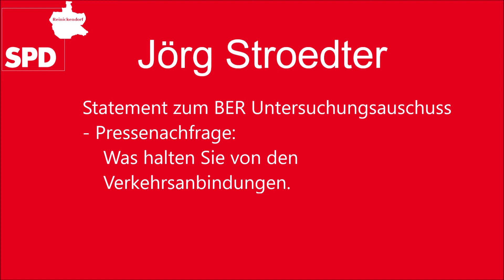Statemant zum BER Untersuchungsauschuss vom 13.12.2019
Bitte entschuldigen Sie die schlechte Ton Qualität, aber in dem Konferenzraum standen keine Mikrofone zur Verfügung.

Jörg Stroedter, MdA
Bürgerbüro:
Waidmannsluster Damm 149, 13469 Berlin